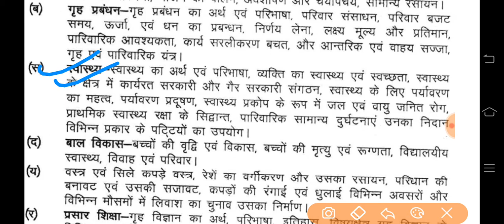UP TGT 2022 home Science गृह विज्ञान